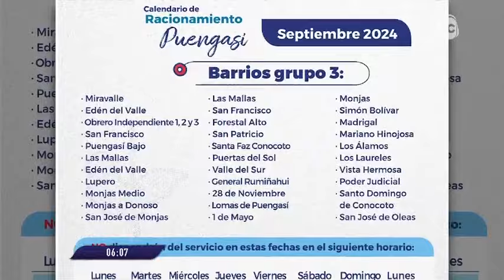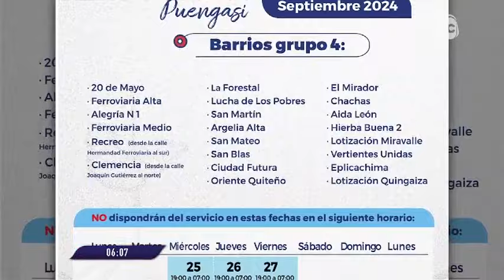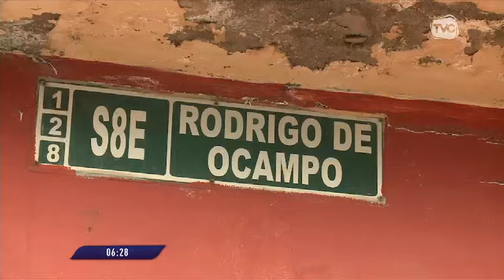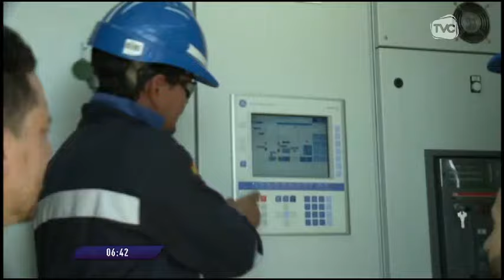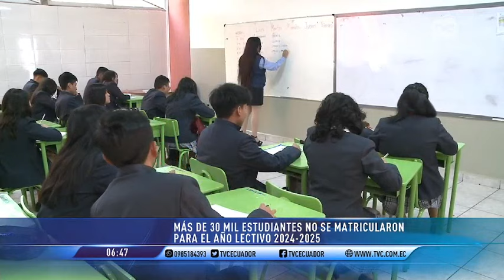TVC a Primera Hora: Programa del 23 de setiembre de 2024